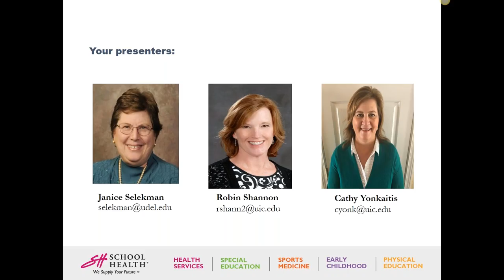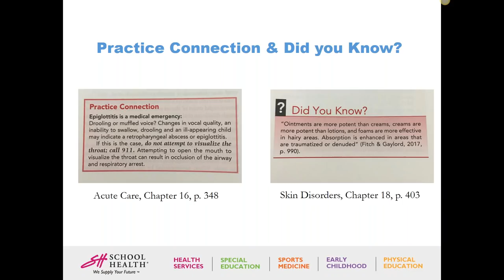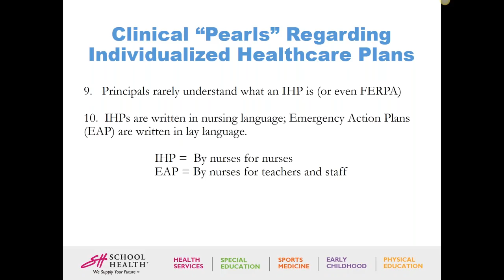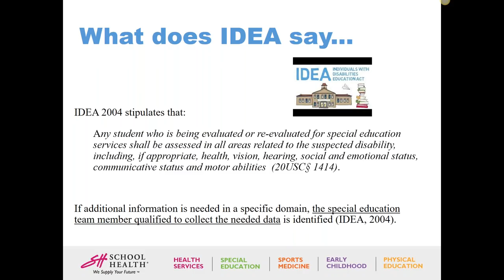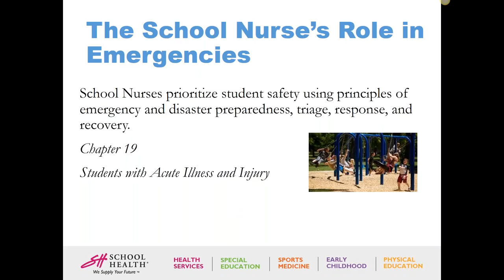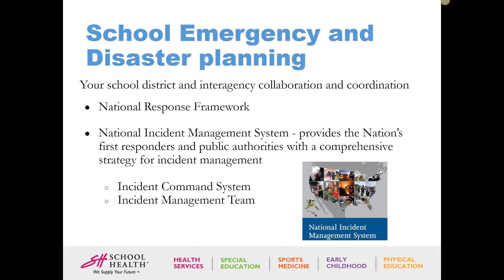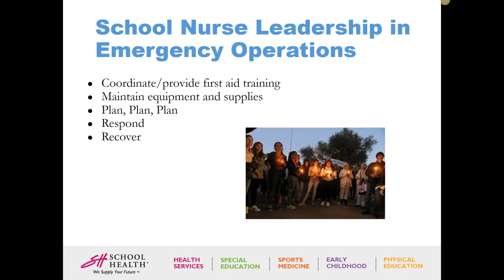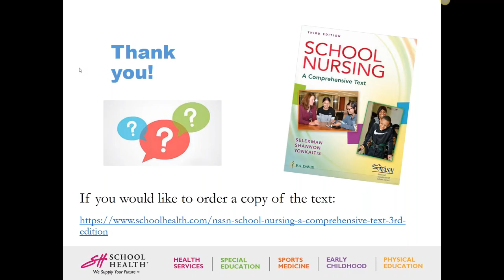Webinar - School Nursing: A Comprehensive Text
Everything you wanted to know about school nursing... And more! This webinar covers the book: 'School Nursing: A Comprehensive Text' - a resource FOR School Nurses BY School Nurses.

Join the editors and school nurse leaders Janice Selekman, Robin Shannon, and Cathy Yonkaitis to learn the latest about the legal responsibilities of school nurses and IEPs, supporting students with special healthcare needs, emergency and disaster preparedness in schools, and more! This webinar will help you identify ways to use the textbook as a resource for your school nursing practice.